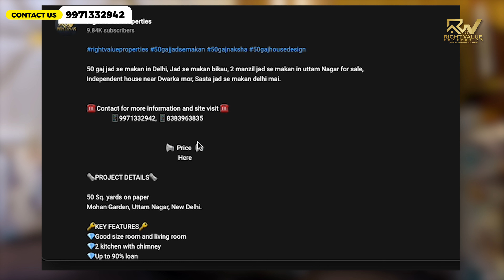Flat in Dwarka mor | 3 bhk flat in uttam nagar | low budget flat in Dwarka mor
Looking for a 3 BHK flat in Dwarka near metro station under budget? Look no further! In this video, we're sharing with you the latest and cheapest 3 bhk Luxurious fully furnished and semi furnished flat for sale near Dwarka mor, This 3 BHK flat is ready for you to move in, This video is a must-watch!

                                                       📢   Price  📢
                                              46 lakh Semi Furnished
                                              48 lakh Fully Furnished

🗞️PROJECT DETAILS🗞️

3BHK 90 Sq yards on paper, Front Side

🔑KEY FEATURES🔑

💎Lift and car parking
💎Good size room and living room
💎Good size kitchen
💎Up to 90% loan
💎Delhi jal Board water supply
💎BSES power supply
💎Rooms with attached balcony
💎Good size washroom

🚸NEAR BY FLAT🚸

➡️School .100 mtr.
➡️Mall ( Vegas ). … 1 Km.
➡️Metro station Dwarka Sec 14 1 Km.
➡️DDA park 500 mtr.
➡️Hospitals 1 Km.
➡️Market. 100 mtr.
➡️ATM. 100 mtr.
➡️Petrol Pump 500 mtr.

3BHK flat in Delhi, 3BHK ( 100 sq. yards ) Spacious flat in Dwarka, 3 BHK flat near metro station, Sasta 3BHK flat delhi mai, builder floor in Delhi.

🗞️ ABOUT US 🗞️

Right Value Properties is a digital platform, where we provide all the possibilities to explore Properties. We are here to make our clients happy in fulfilling their dream to buy home. now you don't need to go anywhere to find out right property,  just check our page & get properties detail of your choice. We deals in builder floor, Independent Houses, Plots, Villas and Apartments.

I'm on Instagram as @yogesh_panwar_20.03. Install the app to follow my photos and videos.

🤹Our Specialty🤹

💰No brokerage/commission
👪Site visit to till possession - our prime responsibility.
🕵️We have legal advisor to guide our clients in a best way.
🏦 Home loan facility available.
🤝 100 % commitment guarantee.
👔We have team of working professionals.
🤹Clients happiness is our first priority.
⚖️ Mission to provide you Properties in best price.